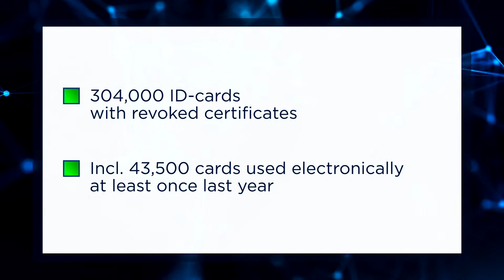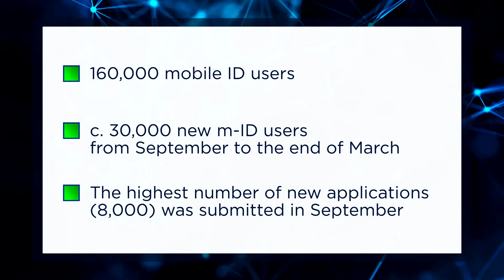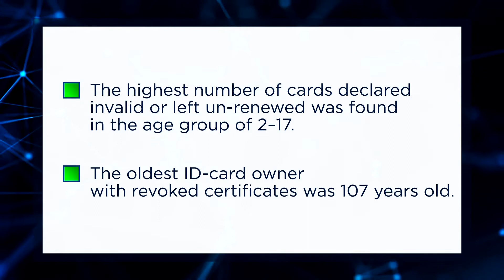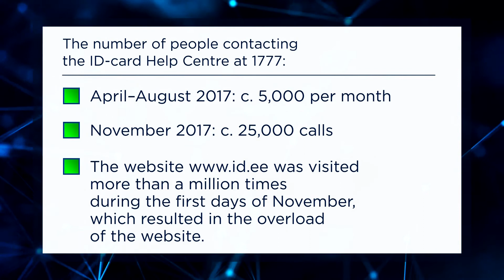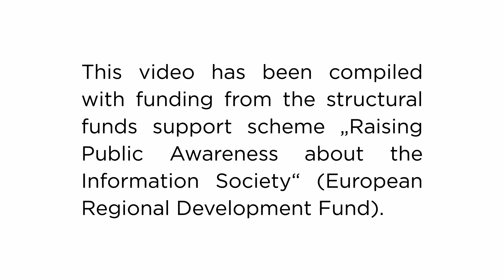The ROCA vulnerability – Estonian ID-cards (Part 3)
The video was created for the conference "The Lessons We Learned" (9 May 2018, Tallinn) and shows the archive materials of Estonian Public Broadcasting.

The aim of the conference was to discuss the experiences and responsibilities of countries affected by the ROCA vulnerability.

The video has been compiled with funding from the structural funds support scheme "Raising Public Awareness about the Information Society" (European Regional Development Fund).